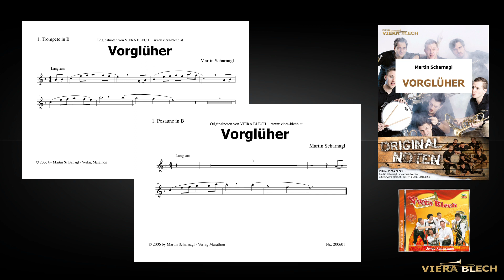Vorglüher | Originalnoten Viera Blech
• Komponist: Martin Scharnagl
• Aufnahme: CD "Junge Kameraden" - Viera Blech (2006)

INHALT NOTENAUSGABE:
• Partitur
• 1. Trompete in B
• 2. Trompete in B
• 1. Posaune in C / B (Tenorhorn)
• 2. Posaune in C / B (Bariton)

Hinweis: Die Trompetenstimmen sind auch mit Flügelhorn spielbar!